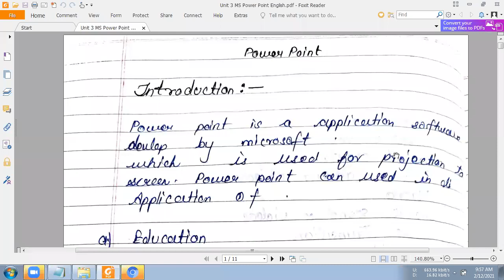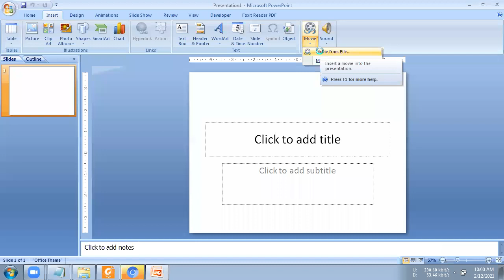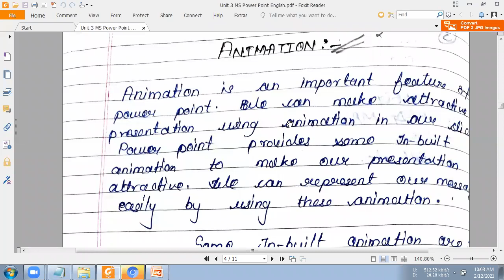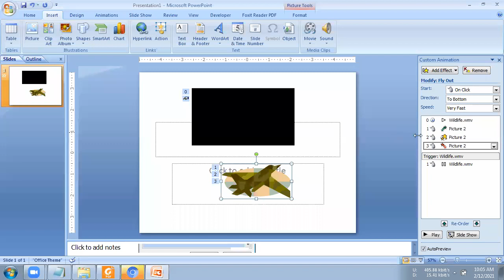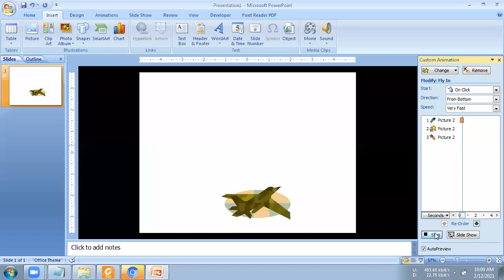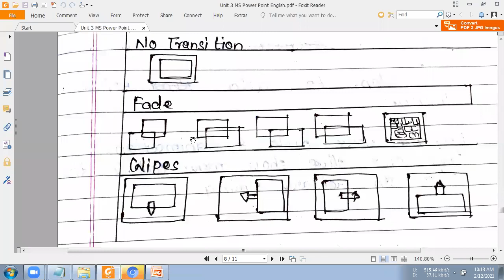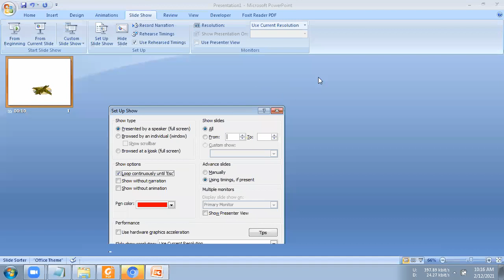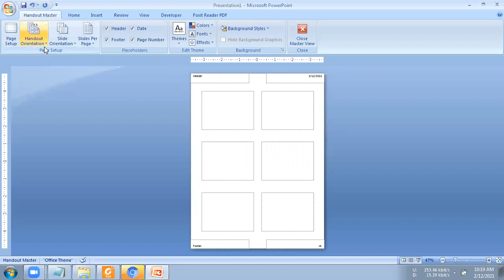Topic 003 MS Power Point Notes Explaination